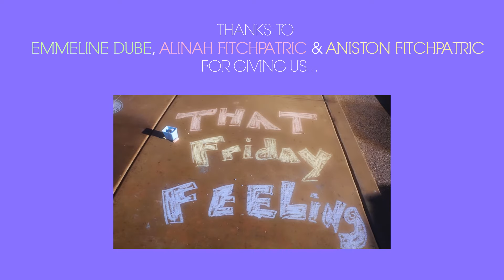Brady Rymer and the Little Band that Could - "That Friday Feeling"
Official Video for "That Friday Feeling"

 "That Friday Feeling was inspired by an Instagram post featuring Emmeline, a young fan from London who loves scootering around town with her mom. Spring had sprung, people were starting to venture outside, and Emmeline was zooming along, singing, and turning heads as she passed people by. A man turned to her mom, and with a big smile said, “She sure has that Friday Feeling!” I was struck by that phrase, and I heard this song right then in my head. I knew it was the title track and theme for the new album: finally, it was time to bust back out into the world and spread that joyful “Friday Feeling” all over town!"

Musically, the song is a straight-ahead family-friendly rocker plucked from the Springsteen/Fleetwood Mac/Tom Petty songbook. Full of hope, harmonies, hooks and heart, with acoustic guitars, piano and voices “ringing out like a golden bell,” it’s sure to give that "Friday Feeling.”

8 Pounds of music and fun for the kid in everyone!